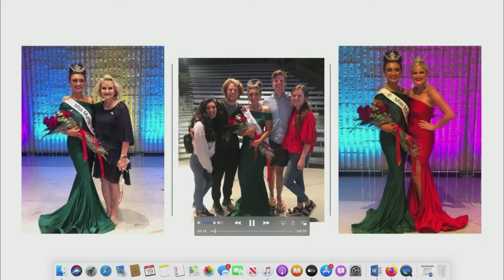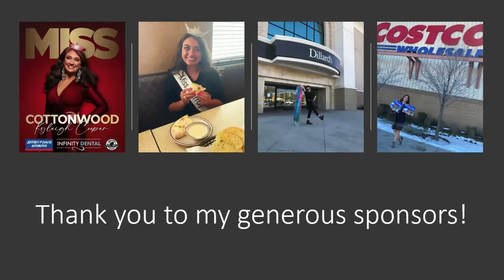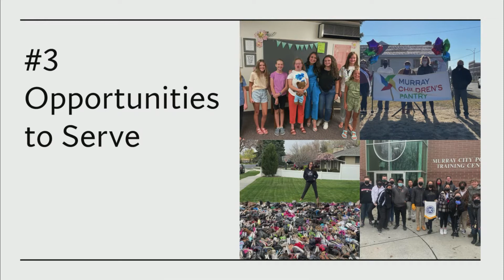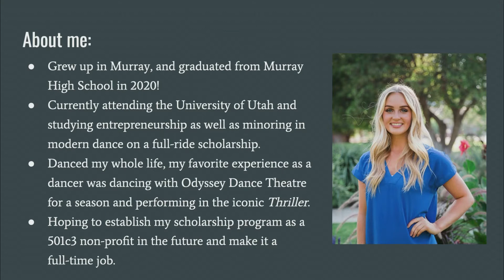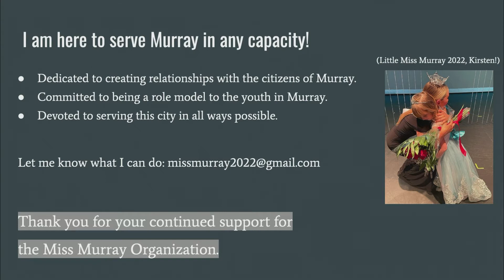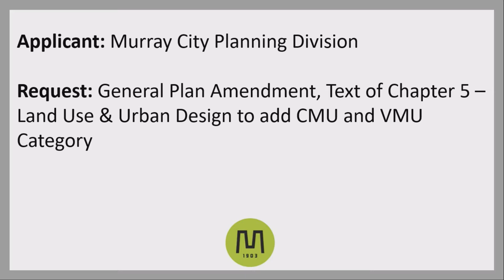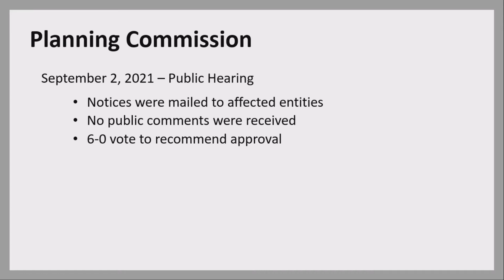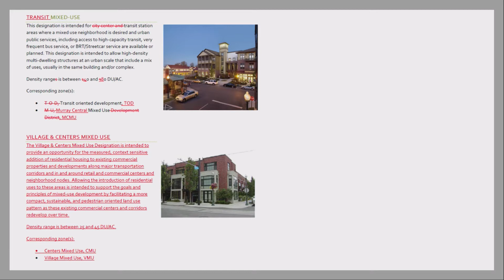MURRAY CITY OCTOBER 19 2021